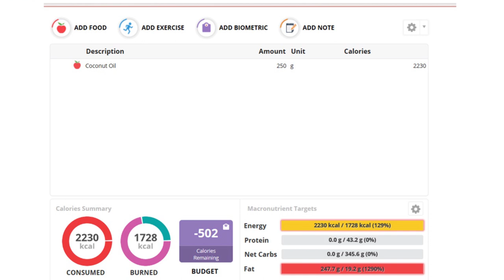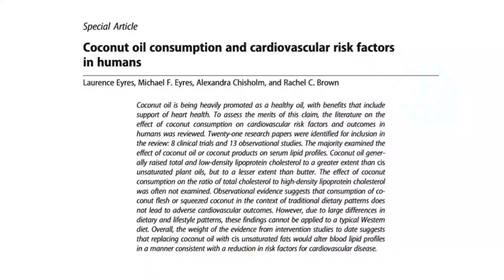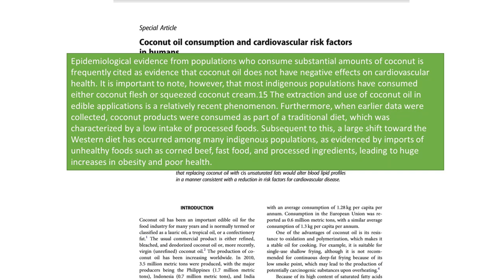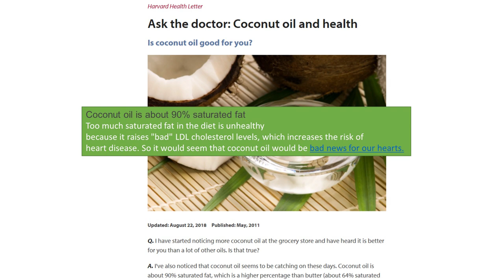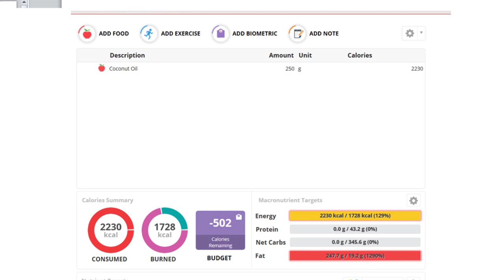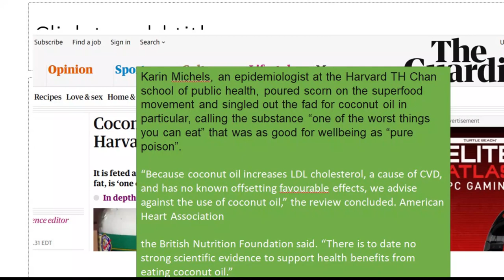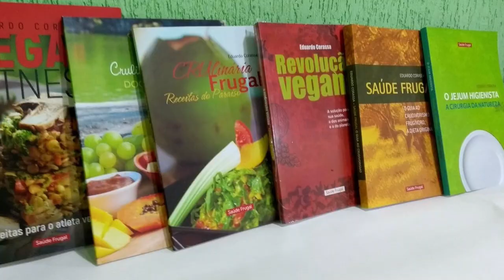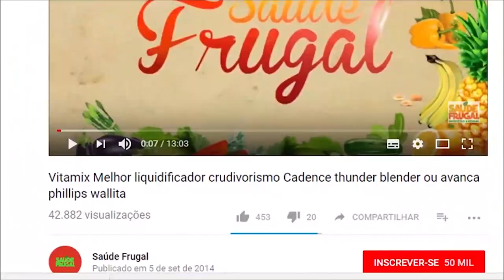ÓLEO DE COCO FAZ BEM? BENEFÍCIOS A SAÚDE? COMO USAR E O QUANTO USAR?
Eduardo Corassa, nutricionista, escritor, palestrante e chef crudívoro vegano, idealizador do Saúde Frugal, explica os dados científicos e lógicos sobre o valor nutricional do óleo de coco. Assista e tire suas dúvidas!

5 RAZÕES PARA SUBSTITUIR O ARROZ! Troque o arroz por isso!